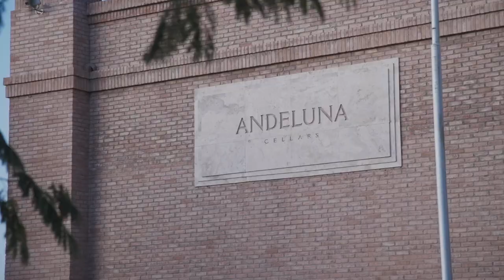Bodega Andeluna - Institucional 2023